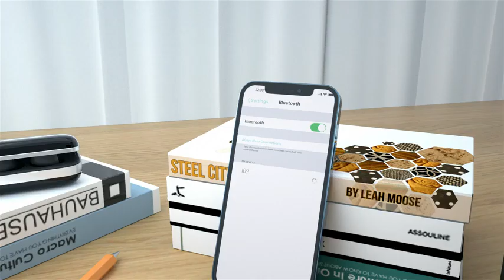Wireless Earbuds, Bluetooth 5.3 Earbuds with 140H Playtime, Headphones Noise Cancelling Stereo Bass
High Fidelity Stereo Sound and CVC 8.0 Noise Cancelling: Motast I09 wireless earbuds adopt DSR lossless HD rendering technology and CVC 8.0 noise cancelling technology, which produces incredible stereo sound quality with crystal crisp treble. Enjoy your music everywhere even in a loud environment. The built-in high-quality microphone of the wireless headphones can provide you with clear call experience.
140-Hour Playing Time and Portable Charging Case: The wireless headphones bluetooth can play for 6hrs on a single charge, the charging case can recharge the bluetooth earphones about 23 times, provide extra 140hrs playback. With USB-C tech, it only takes 1.5hr every full charge for the case. Ideal for everyday sport, workout, travel, etc.
Latest Bluetooth 5.3 Technology and Dual LED Display: True wireless earbuds Bluetooth 5.3 are equipped with the most advanced Bluetooth 5.3 chip, which provides more stable connection(15m), faster paring(just need 2 seconds ) and universal compatibility. Rid of cord, enjoy true wireless. With the individual LED display on the case can help check the remaining power of the wireless bluetooth earbuds and charging case at any time.
One Step Pairing and Smart Touch Control: Just pick up 2 wireless bluetooth headphones from the charging box, they will connect with each other and connect to the last-paired device automatically. With the high-tech touch screen, you can answer calls,hang up, play / pause music, adjust volume, switch songs and activate siri with just a touch of your bluetooth earbuds wireless.
IP7 Waterproof: Our wireless sport earbuds are made of high quality waterproof materials, multi-process design headphone body, high specification waterproof test, Motast bluetooth headset can effectively protect the internal components from water, rain and sweat. Ideal for cycling, running, fitness, skiing, travelling, hiking, water sports, etc.